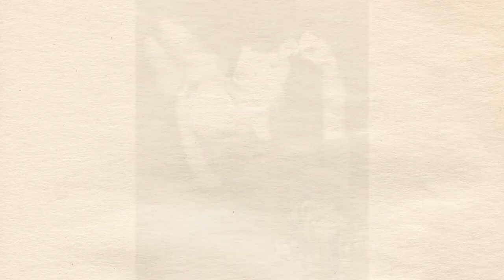Fauna 9 - Alaudin Mustafa